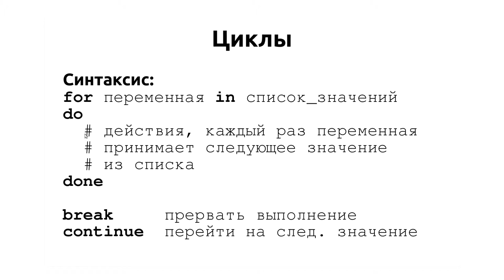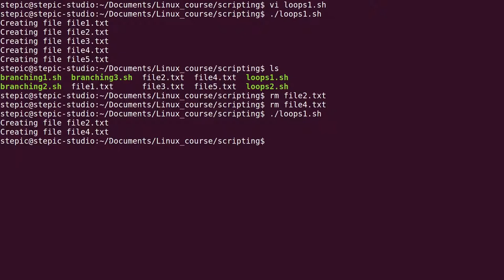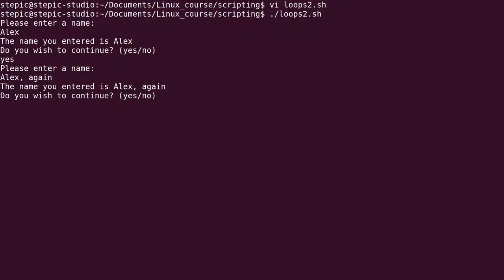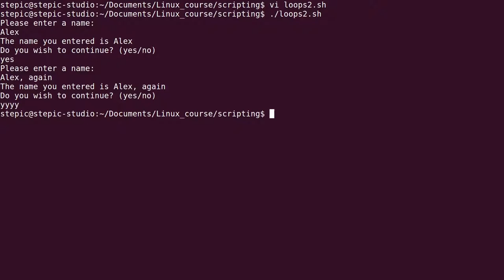Инструкции Linux - #69 урок. Скрипты на bash: циклы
Задание для закрепления знаний:

Посмотрите на фрагмент bash-скрипта:
for str in a , b , c_d
do
  echo "start"
  if [[ $str "c" ]]
  then
    continue
  fi
  echo "finish"
done

Если запустить этот скрипт, то сколько раз на экран будет выведено слово "start", а сколько раз слово "finish"?

* 3 раза "start" и 2 раза "finish"
* 5 раз "start" и 4 раза "finish"
* 3 раза "start" и 3 раза "finish"
* 5 раз "start" и 2 раза "finish"